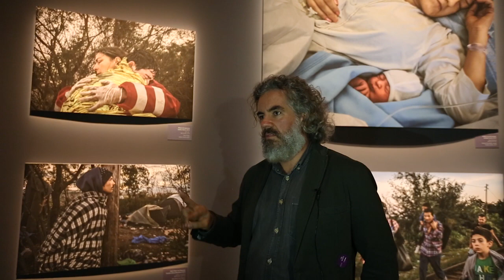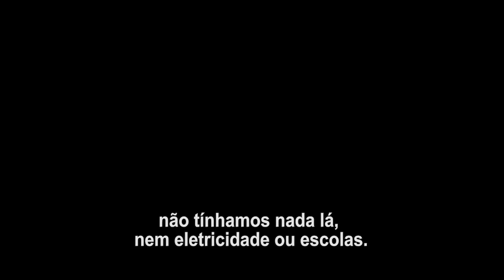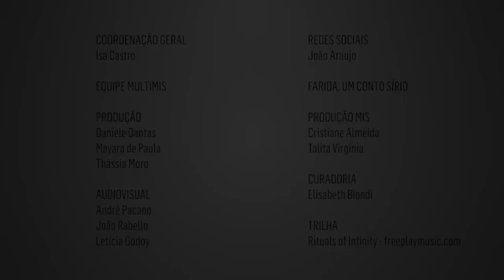Conversa com Mauricio Lima | Farida, um conto sírio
As imagens incríveis do fotógrafo Mauricio Lima, único brasileiro ganhador do Pulitzer, sobre a jornada de uma família refugiada ocuparam o espaço redondo do MIS no Maio Fotografia em 2017. E agora você pode conhecer um pouco sobre a história por trás dessas fotografias